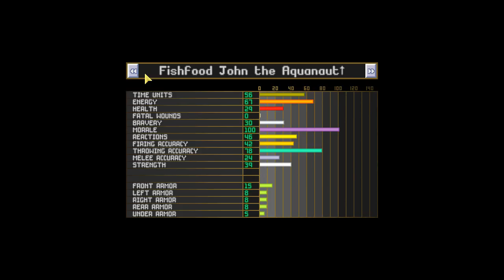Let's play OpenXcom TWoTS [02] Mutants